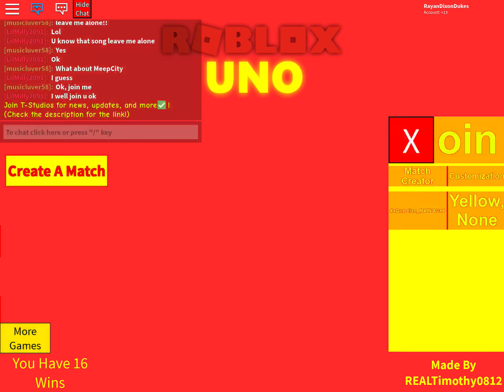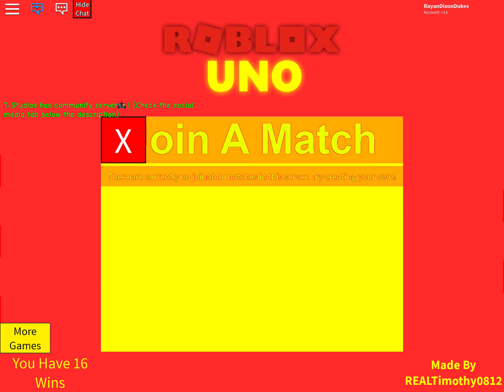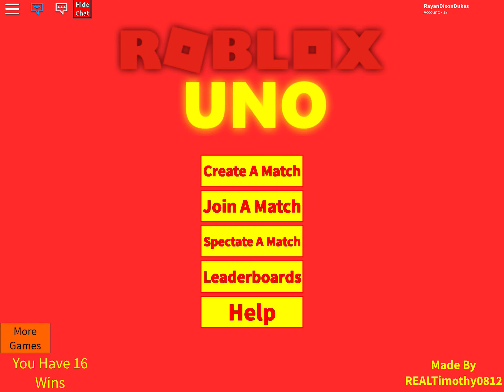Rayan Entries Roblox: Roblox UNO!